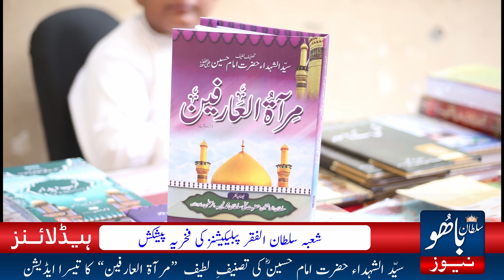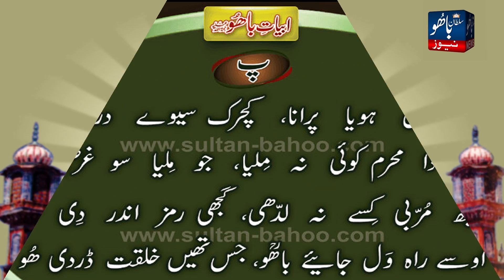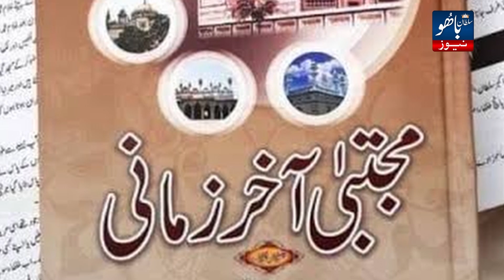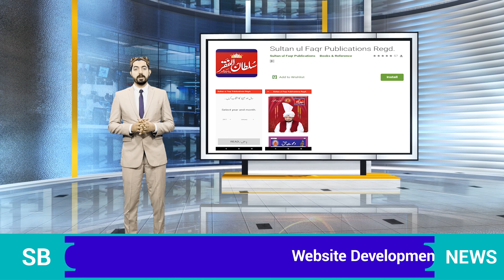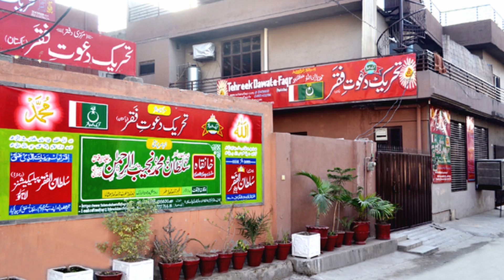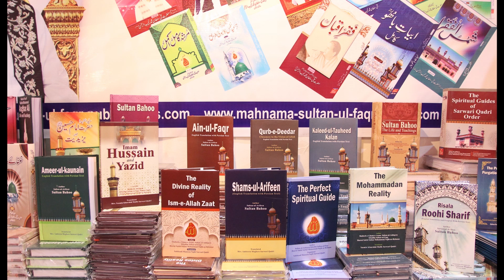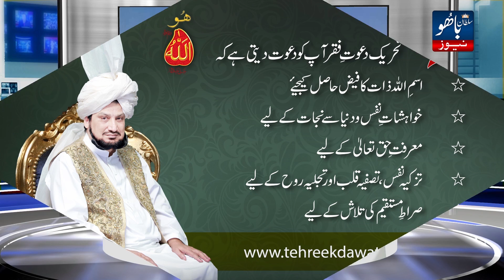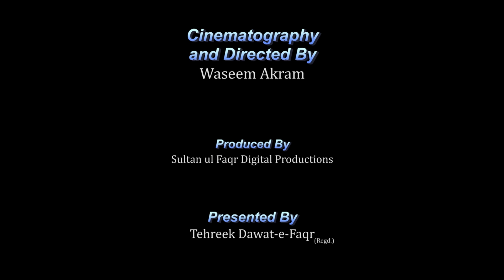Sultan Bahoo [top news] October 2019 | [new today] by Sultan Bahoo TV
Sultan Bahoo TV presented news today the top news of October 2019. New today is the latest  top news of this month. Top news today dedicated the all monthly activities of Tehreek Dawat e Faqr. Sultan Bahoo News is an Islamic news channel which presented today the top news of the Tehreek Dawat e Faqr. It is a registered organization, completely non-political and non-governmental. Sultan bahoo news channel presented the top news of the TDF activities and news today is also about it.
Founder of Tehreek Dawat e Faqr is the perfect and accomplished spiritual guide "Sultan ul Ashiqeen Hazrat Sakhi Sultan Mohammad Najib ur Rehman". He is the present Imam of Sarwari Qadri Order. He spreads the teachings of Faqr the real heritage of Prophet Mohammad (S.A.W).  The basic purpose of the news today or the top news of these month is to spread the teachings of Sultan Bahoo (ra).
This video is presented and broadcasted by Sultan bahoo TV in association with Sultan ul Faqr Digital Productions.

News Caster: Prof. Hafiz Hammad ur Rehman Sarwari Qadri

Studio: Sultan-ul-Faqr Digital Productions (Regd.)
Presented By: Tehreek Dawat e Faqr (Regd.) Pakistan

🌐Our Text Web-Sites🌐

Address:
Rohani Markaz: Masjid e Zahra  & Khanqah Sultan ul Ashiqeen, Village Rangeel Pur Sharif, Sundar Ada, Multan Road Lahore, Pakistan.

Administrative Office: Tehreek Dawat e Faqr,4-5/A Extension Education Town Wahdat Road Lahore, Pakistan